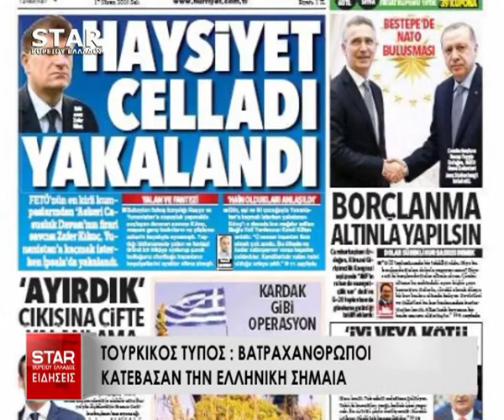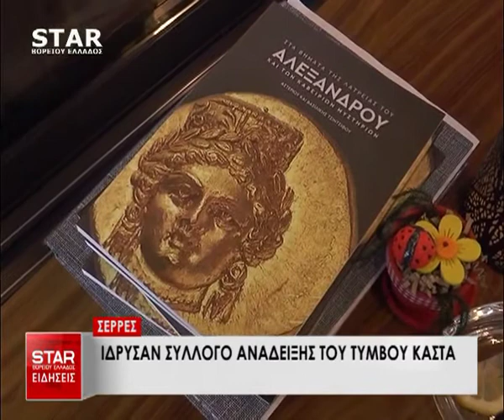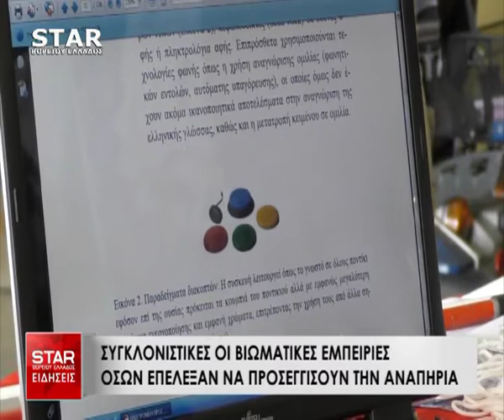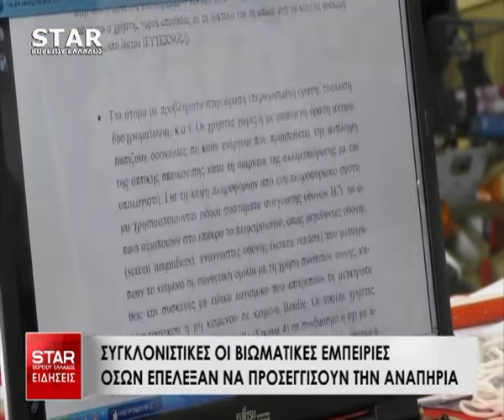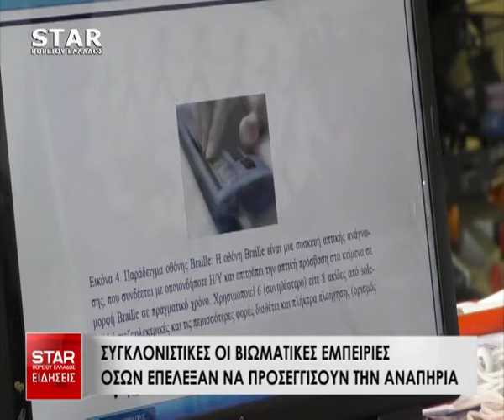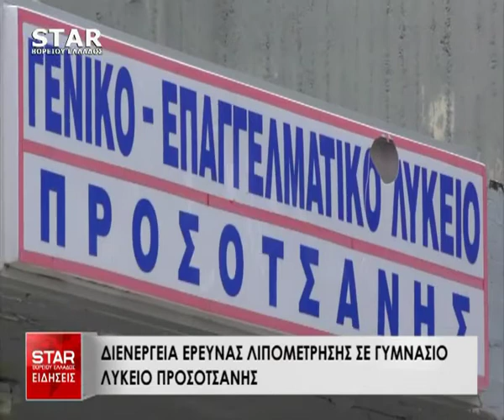Δελτίο Ειδήσεων STAR Β.Ελλάδος 17 Απριλίου 2018